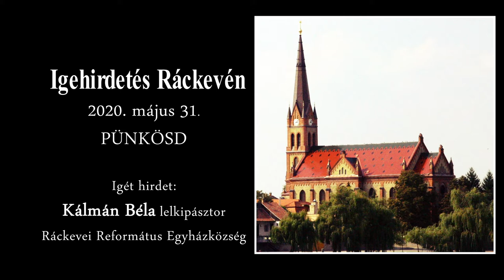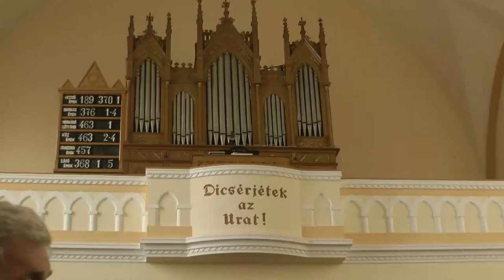Igehirdetés Ráckevén, 2020.05.31.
Igét hirdet: Kálmán Béla lelkipásztor
Ráckevei Református Egyházközség